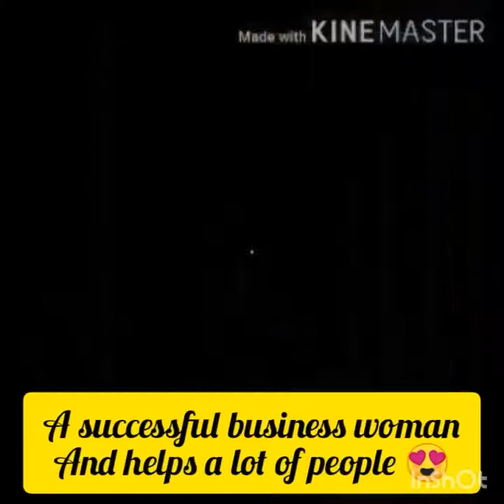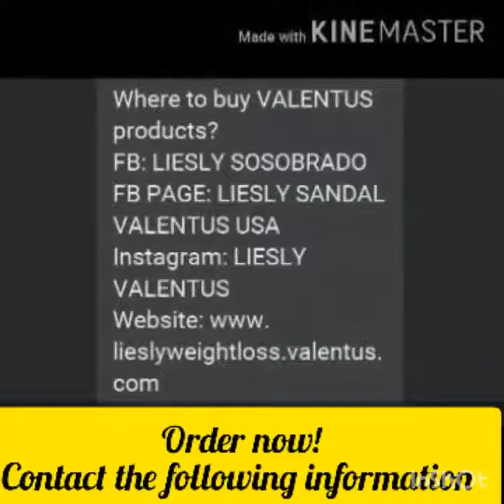Upside Down Museum | Manila (Valentus Products)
25th: SweetMay Luyang

Date of travel: 2019

ValentusProducts & ValentusBabe Travel to spread Business☕